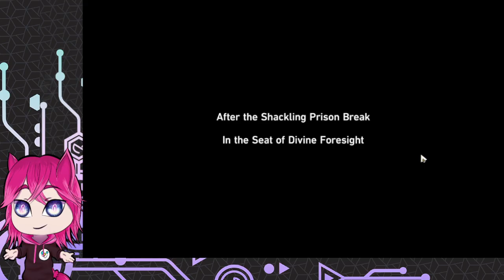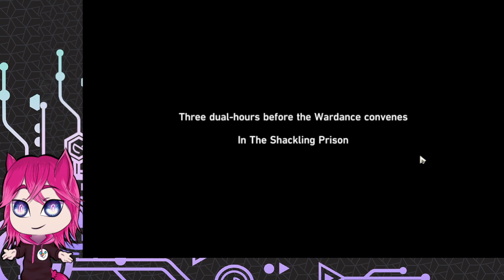Checking out version 2.5 (Honkai: Star Rail - Let's Play)